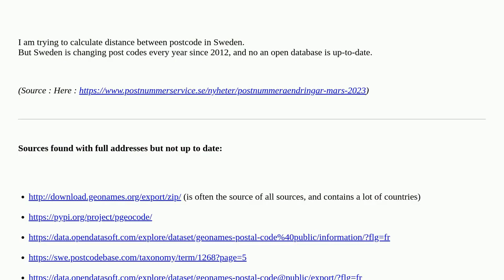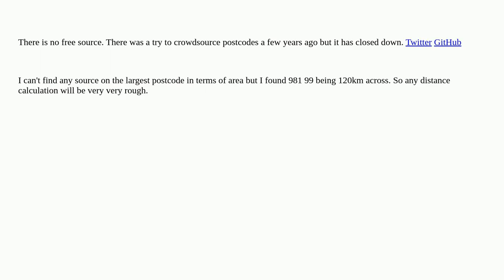Up-to-date Sweden geolocation of postcode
A special thanks goes out to the community

  postcode geolocation sweden